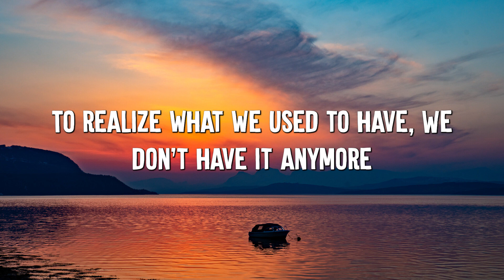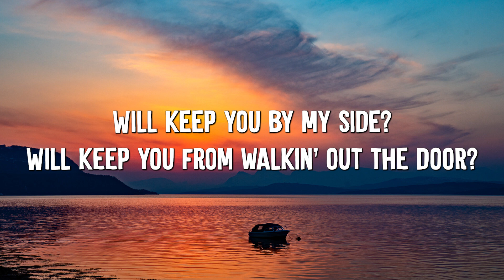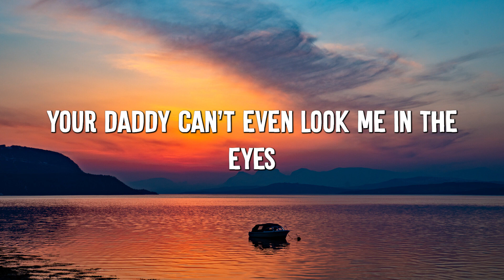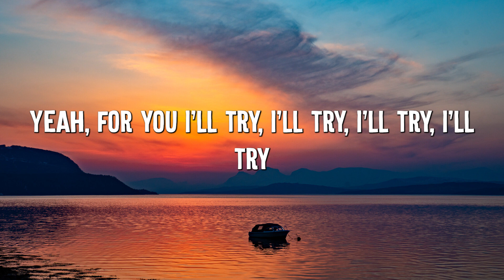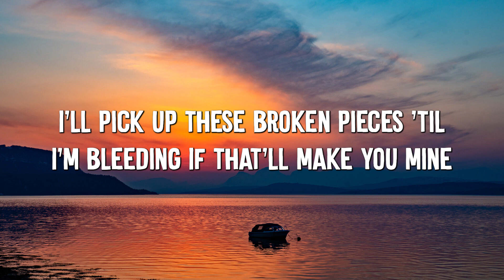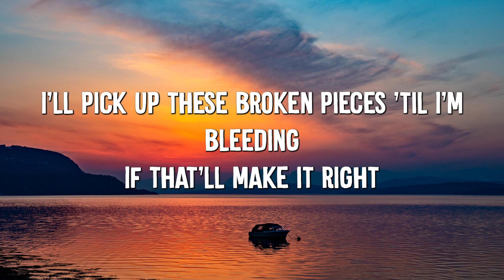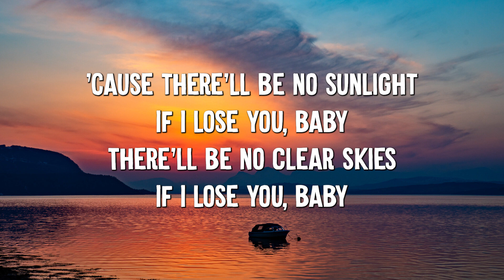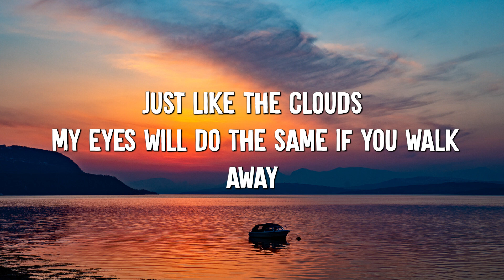It Will Rain - Bruno Mars (Lyrics)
🎤 Lyrics:  It Will Rain -  Bruno Mars

[Chorus]
'Cause there'll be no sunlight, if I lose you, baby
There'll be no clear skies, if I lose you, baby
Just like the clouds, my eyes will do the same
If you walk away, every day, it'll rain, rain, rain

[Refrain]
And pick up these broken pieces 'til I'm bleedin'

[Refrain]
I'll pick up these broken pieces 'til I'm bleedin'

# ItWillRain # BrunoMars # ItWillRain BrunoMars lyrics LyricVideo # ItWillRainlyrics